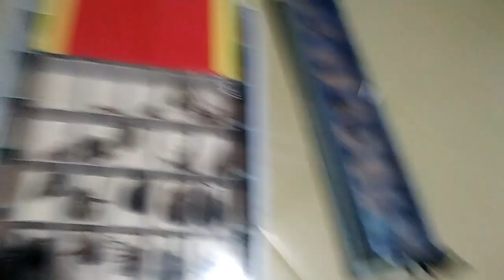PAGSASALIN NG GAGAMBANG SAMON